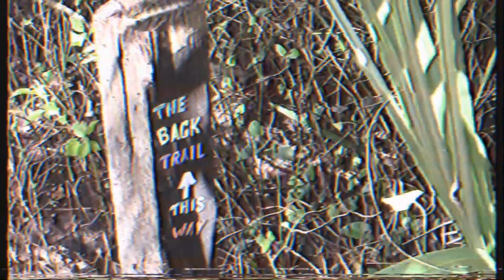Ivypaint - Distract Me [Official Music Video]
Thank you to Christian McKeever and Avery Cranston for being such a cute couple :')

Produced, Mixed, and Mastered by Jacob Craddock of Miramar Drive

Lyrics:
Nervous outsider, sat beside her, ask her out
Don't overthink things, slow your breathing, count it out
“Aren't you the new face? Let me show you around town.”
“I thought you’d never make the effort, let's get out.”
Now, lets get out

Are you sure you’re sure about this?
I'm sure only if you are.
Let's live by the moment
And keep the good times rollin'
Please forgive my manners
But you’re awfully distracting
You distract distract distract me
Don't distract distract distract me

Lonely reporter, cuttin' corners, write it down
Wholesome sapphire, high attire, turn around
That look on her face when I opened up my mouth
I popped her the question, one knee sitting on the ground.
Let's lock it down

Pin down my hands, don't let 'em hear this
Dim the lights, I love my missus

I've been sure from the very start.